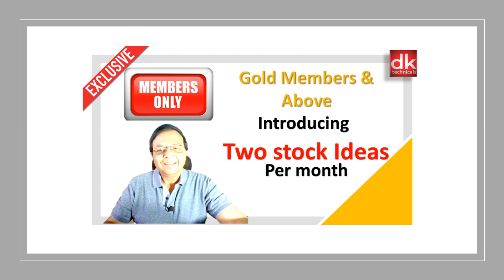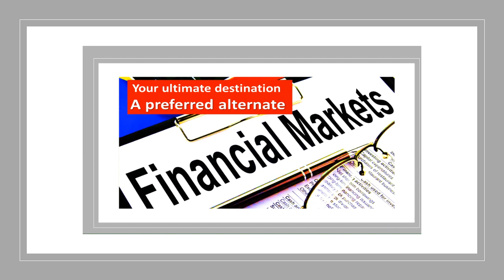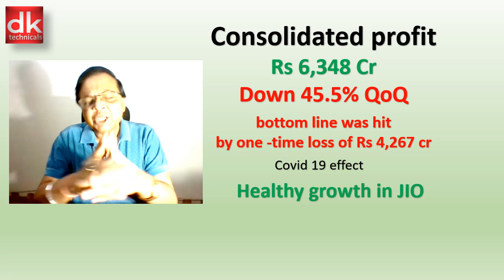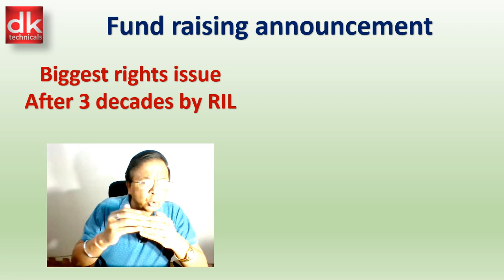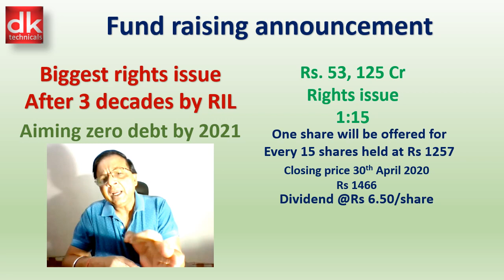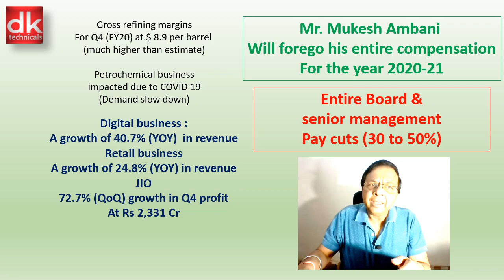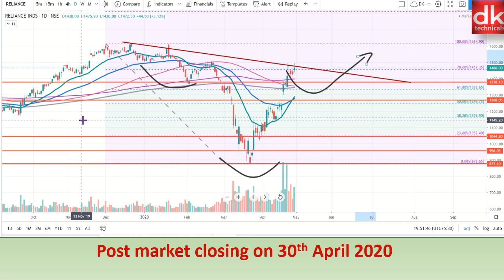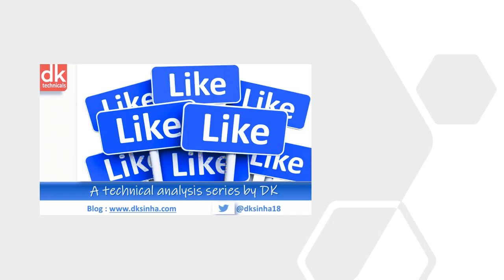RELIANCE (Q4 RESULTS & TECHNICAL ANALYSIS) by D K Sinha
It covers briefly about Q4 results 3 major point analysis, rights issue of Reliance Industries Ltd, Dividend etc and multi time frame technical analysis on price chart of Reliance by D K Sinha

A technical analysis series by DK
dk technicals dktechnicals A Presentation by D K SINHA

The channel managed by Devesh K Sinha widely known as D K Sinha and lovingly known as DK offers videos broadly as mentioned below:
1. ZERO TO HERO (Hindi & English) : Free tutorials on stock, commodity & currency /Forex markets including technical analysis well-structured course in our tutorial series under Zero To Hero in Hindi & English which is a unique initiative of the channel to impart free education to beginners & traders to gain knowledge & develop skill to analyse price charts, formulate trading strategies in varying market conditions & manage risks through right position sizing. Learning from comfort of home free of cost has never been so easy through quality videos and also save cost on heavy course free, cost of travel etc. This series covers all about technical analysis from basic to advance level covering all 6 doctrines of Charles M Dow -Founder Editor of Wall Street Journal, Japanese candlesticks, Candlestick patterns, Chart patterns, indicators & Oscillators such as RSI, MACD, Stochastic, ATR, Parabolic SAR, Force Index, Donchian Channel, Bollinger Bands, Volume, Volume profile etc. ,  building trade set up, trading strategies , risk & money management, position sizing etc. Trading strategies include intraday or day trading, swing trading, bounce trading, mean reversion, breakout or breakdown trading etc. It also covers topics such as drawing trend lines perfectly, moving averages, market psychology, synthetic candlestick patterns, arriving at stop loss & targets to ascertain risk reward ratio and method to ride the trend & trail stop loss to make most of trend following trading.

2. 8 PM SUNDAY BITE: Exclusive series on price action analysis & price action trading. Tutorials in this series will develop knowledge & skill to find out demand & supply zones and identify high probability trades with ease of learning step by step. It basically focusses to combine price action analysis with other studies to enhance success rate in technical analysis to have an edge in financial markets.

3. WEEKLY MARKET UPDATES: This is weekly update on market in weekend covering benchmark index Nifty 50, sector index Nifty Bank, wider market analysis Nifty 500 & Nifty Mid cap index. This weekly video also examines price charts of global indices like S&P 500, FTSE, KOSPI, ASX 200 etc and covers price analysis of commodities such as Gold & Brent Crude Oil besides USDINR and Bitcoin. This helps traders to remain updated and have an idea of possible trading range of Nifty 50, Bank Nifty etc in coming week. This weekly series also covers option chain analysis.

4. KNOW YOUR STOCKS : This is weekly 8 PM Tuesday series where channel analyses stocks/shares, commodities & currency pairs suggested by viewers & subscribers of the channel which gives them an idea about their choice because D K Sinha analyses on the channel following multi time frame technical analysis approach to have long term and short term views based on price action analysis combining other technical studies.

5. COMMODITY TIME: This is a weekly series where channel analyses commodities like Gold, silver, Crude oil, base metals such as copper, zinc, Nickle, Lead etc.

6. FOREX TIME : Currency pairs are analysed on the channel from time to time.

7. STOCK PICK : In this segment, videos are developed whenever opportunities appear as per chart structure or formation and detailed technical analysis is performed with possible trading strategies.

8. SPECIAL VIDEOS : Special educational videos are uploaded during occasions like Diwali, New Year etc and top stocks are analysed for value investments based on technical analysis.

9. Majority of educational videos are premiered on fixed weekdays so that viewers can live chat with the presenter and ask questions during premiere show. In addition, channel attends /replies all the questions raised by viewers in the comments section of the video within 24 hours. The channel aims to create a robust interactive platform for learning & cross learning to become the most admired channel and preferred alternate to viewers (a first natural choice of viewers) in financial markets.